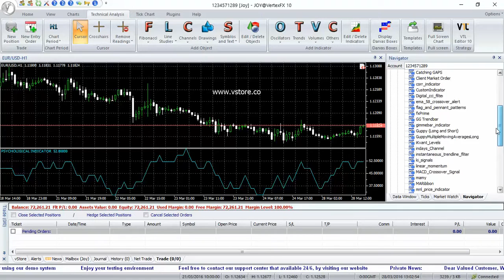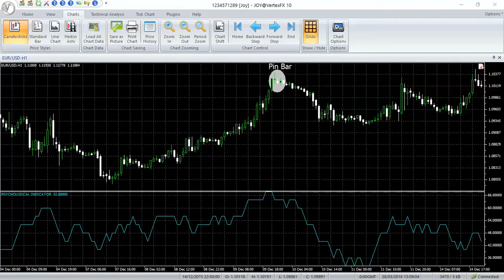VertexFX Client Side Indicator - Psychological Indicator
Psychological Indicator is a client side VTL indicator. It is based on the relations ship between closing price of each bar within the indicator calculation period. It calculates the percentage of bars that close above previous candle close within the indicator calculation period. This is then plotted as an oscillator in the indicator pane. Psychological indicator works like other oscillators. Rising indicator line indicates up trend and falling indicator line implies down trend. Indicator values above 70 can be considered overbought and values below 30 can be taken as oversold. When the indicator remains in the higher extreme levels, it means the market is trending upward with strength. However, a strong uptrend usually leads to overbought market conditions and consolidation or trend reversal is imminent. Opposite situation happens in strong down trends. Thus the indicator can warn about short term price extremes.
Psychological indicator can be used to generate trading signals. One method is to use it to generate counter trend trades. When the indicator reaches upper extreme levels, sell position can be opened. Trade can be initiated when price reversal is confirmed by candle patterns, with the psychological indicator showing overbought market conditions. Buy positions can be opened when the indicator reaches oversold levels and upward reversal candle appears. See image attached.
The indicator calculation period can be customized with the parameter period. To change parameter value, open the script in VTL editor, parameters are located at the top of the script file. Change the parameter value, save and compile and apply to chart again for the new settings to take effect.